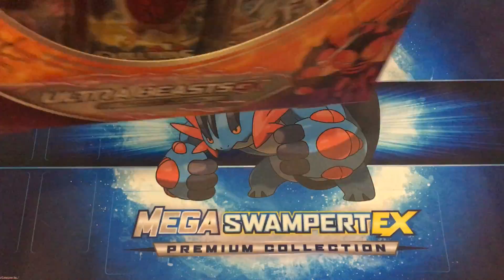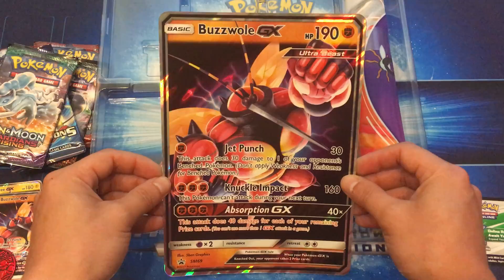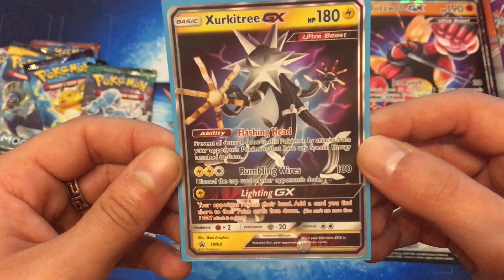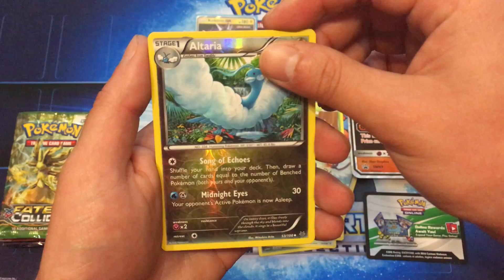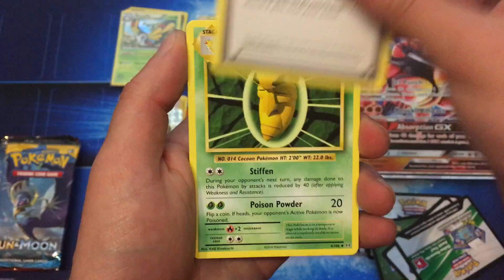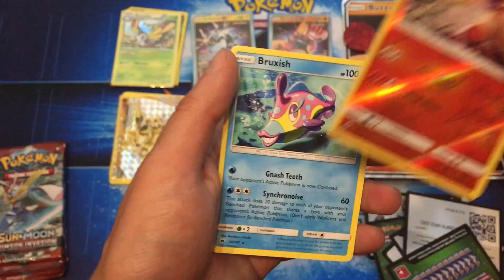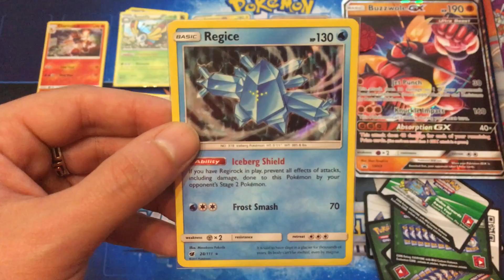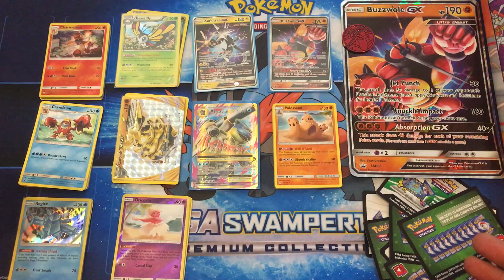Pokémon Ultra Beasts GX Premium Collection Buzzwole-GX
Ahoj, pro další video jsem zvolil  tuhle krásnou Ultra Beasts GX Premium Collection, kde je hlavní hvězdou Ultrabeast Buzzwole GX. Video si moc a moc užijte.

Buzzwole GX box
Ultra Beasts Collection

Hrajte a sbírejte se mnou !!!